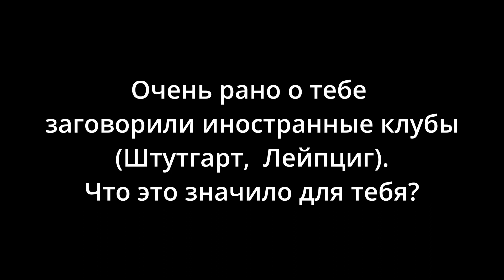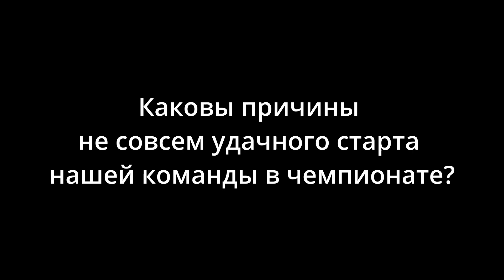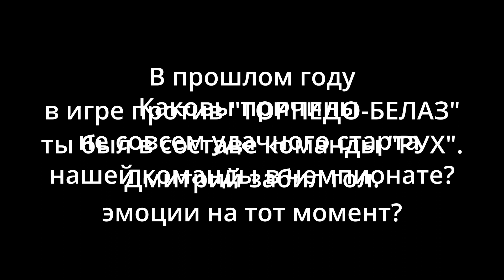Кирилл Кириленко: в Торпедо я снова ощутил себя футболистом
Кирилл Кириленко рассказывает о возвращении в игру после периода частой смены клубов и неудач.